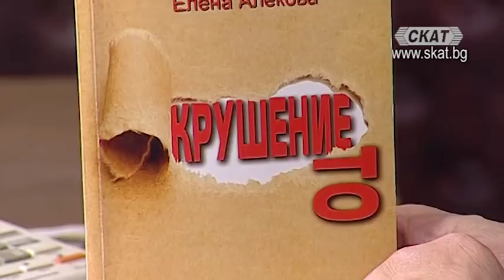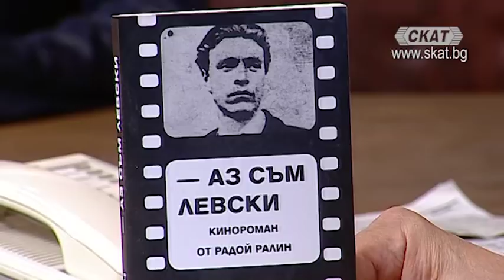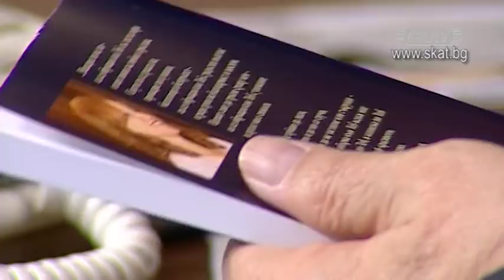Проблеми пред българската духовност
Елена Алекова - писател и публицист
Живко Ботев - режисьор и продуцент
Кин Стоянов - журналист